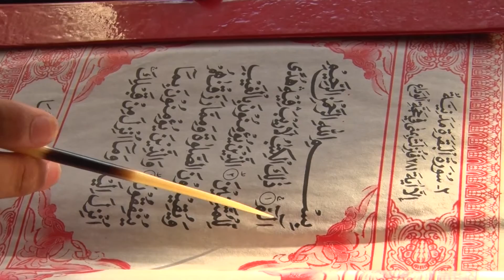Promo Silampari Ramadhan